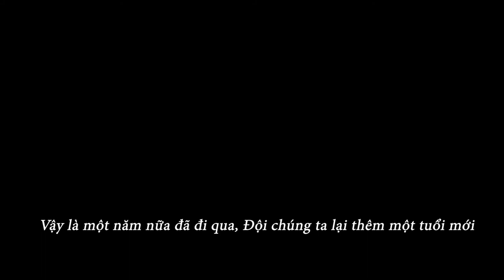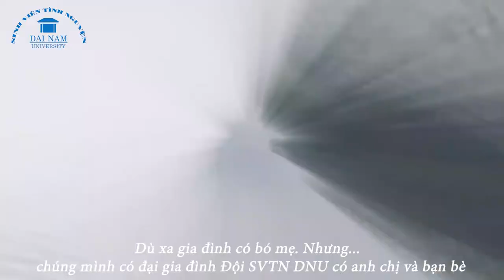Sinh nhật Đội Sinh viên tình nguyện Đại học Đại Nam lần thứ 13 năm 2021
Tuy là chúng mình sinh nhật online nhưng cũng không thể nào làm xa cách chúng ta. Edit và ý tưởng Nguyễn Đình Thanh, giọng đọc Hoàng Luyên